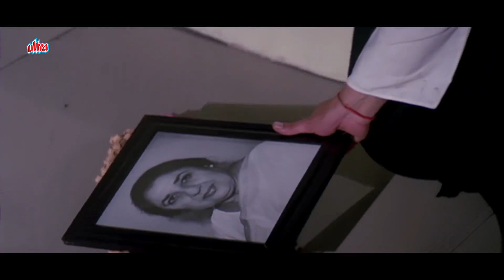Saalo Baad Govinda Ki Ghar Wapsi - Best Scene - Rajesh Khanna - Swarg Movie - Climax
Movie Swarg (1990).
Starring: Govinda, Rajesh Khanna, Juhi Chawla, Madhavi, Neena Gupta, Paresh Rawal, Satish Kaushik.
Director: David Dhawan, Producer: Nandu G Tolani